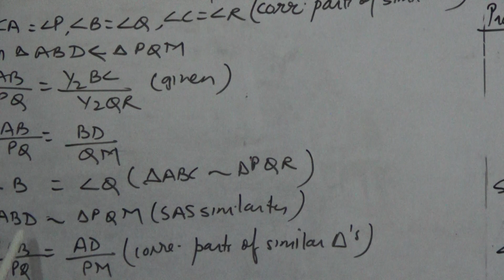math 10 cbse trangles part 7